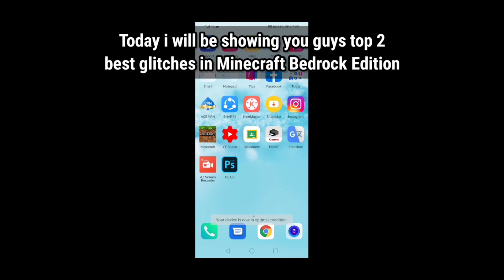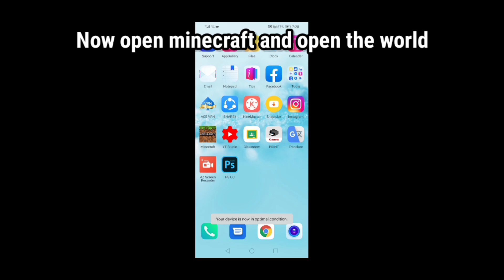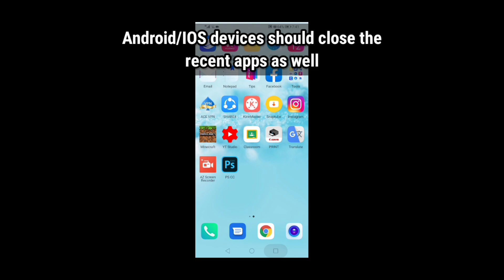1.16.201 EASIEST AND OP DUPLICATION GLITCH IN MINECRAFT BEDROCK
Hello and welcome. Today i will be showing you guys an easy and duplication glitch in Minecraft Bedrock Edition For MCPE, XBOX, PS4, WINDOWS 10

🧥Texture Packs I Use 🧥

✨Materials List✨

METHOD #1 (First Glitch)

Chests = 1

Items you want to dupe = Stackable and Non-stackable works both

METHOD #2 (Second Glitch)

Sand = 2

Soild Blocks = 3 (Of your choice)

Item you want to dupe = Stackable and Non-stackable, works both

Chapters:

0:00 Introduction
0:24 First Method + Materials List
2:09 Second Method + Materials List
3:42 Ending

This Is Video Made For Minecraft Bedrock Edition For MCPE/Xbox/Ps4/Nintendo Switch/Windows 10.

Comment Down What Tutorial You Want Me To Build Next To Get A Shoutout

Music Used In This Video:

Lukrembo - Onion
Lukrembo - Marshallowp